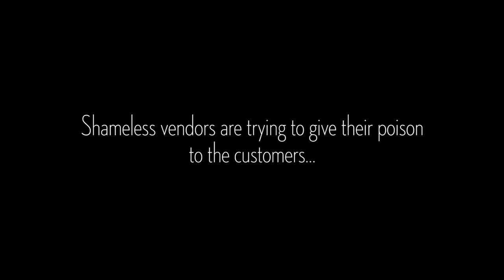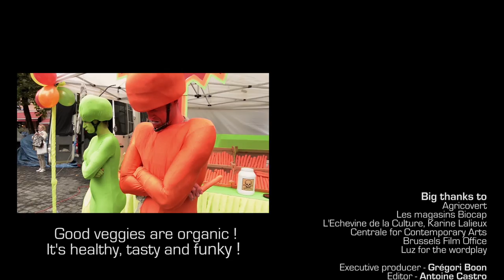PANG - Turn Up the Beet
PANG s'associe avec GREENPEACE BELGIUM pour cette vidéo sur l'agriculture biologique et l'utilisation abusive des pesticides dans l'agriculture conventionnelle.

Pour apprécier toute la subtilité des jeux de mots utiliser par le groupe, vous pouvez apprécier les sous-titres en français et en néerlandais en cliquant sur l'icône sous-titres sur la vidéo.